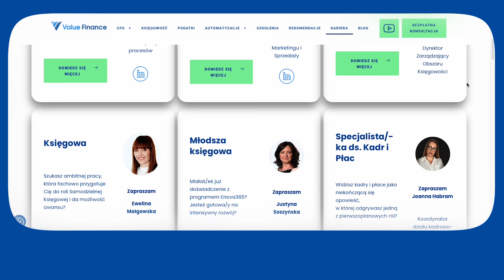Jak budujemy nowoczesny zespół KADR I PŁAC? Czy będziesz jego częścią? | Value Finance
👉 Jesteś na etapie, na którym chcesz uporządkować zarządzanie w swojej firmie?
👉 Chcesz dowiedzieć się, na czym dokładnie zarabiasz, a na czym tracisz?
👉 Zastanawiasz się, gdzie jest gotówka, która powinna być na firmowym koncie?

💡 Jeżeli stoisz właśnie przed takimi wyzwaniami, to zapraszamy na bezpłatną konsultację ➡️ z chęcią podpowiemy jak profesjonalnie uporządkować zarządzanie finansami w Twojej firmie!

Chcesz pracować w dziale kadr i płac w Value Finance? Dzisiaj powiemy Ci, jak taka praca wygląda od środka! Powiemy, jakie kompetencje powinna mieć osoba, która chce dołączyć do Value Finance. Wyjaśnimy, jak zorganizowana jest praca zdalna w Value Finance. Nie zabraknie też wskazania, gdzie kandydat powinien złożyć swoje CV. Jeśli ciekawi Cię praca w dziale kadr i płac i chcesz wiedzieć, czy powinieneś pracować z nami, zapraszamy do oglądania!

Małgorzata Mazur
Joanna Habram

Spis treści:
0:00 - Chcesz pracować w dziale kadr i płac w naszej firmie? To coś dla Ciebie!
0:30 - Jak wygląda praca w dziale kadr
i płac w Value Finance?
1:41 - Jakie powinna mieć kompetencje osoba,
która chce dołączyć do Value Finance?
2:51 - Jak zorganizowana jest praca
 zdalna w Value Finance?
3:49 - Gdzie kandydat powinien
złożyć swoje CV?